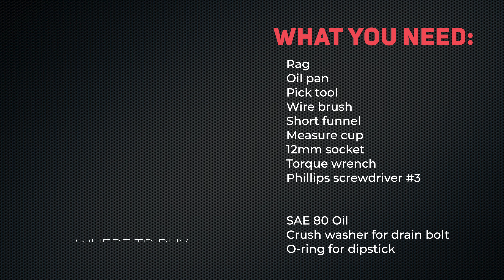Yamaha Tmax 500 - Chain Drive Oil Change | Mitch's Scooter Stuff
In this video I show you how to change chain drive oil on 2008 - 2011 Yamaha Tmax 500cc scooter. More tutorial videos on this model

Oil pan
Pick tool set
Wire brush
Funnel (short)
Measure cup
Ratchet 3/8 drive
12mm socket 3/8 drive
Phillips screwdriver #3

SAE 80 Oil
Crush washer for drain bolt
O-ring for dipstick